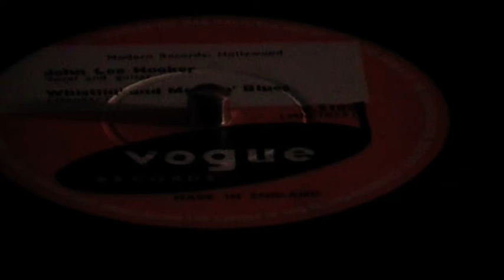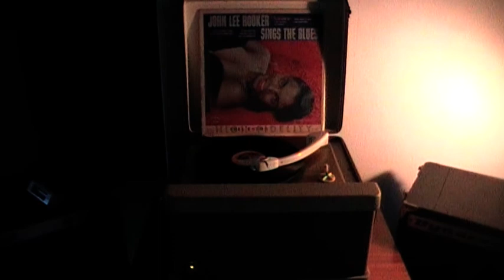John Lee Hooker Whistle and Moan blues 78 vogue 1953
Englisch Vogue from 1953
First ever john lee Hooker release in europe ?